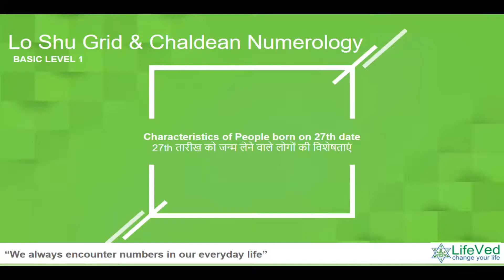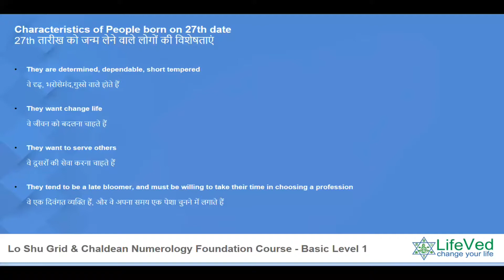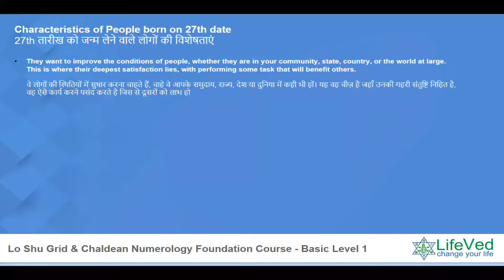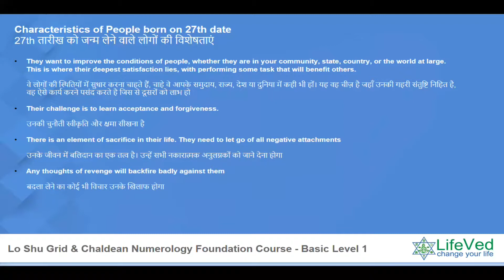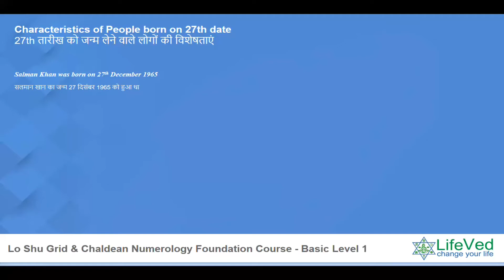Lecture 80 Characteristics of People born on 27th date of any month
Join our Online Numerology Course! Explore Basic, Intermediate, and Master Level Applied Numerology along with 11 bonus courses, all for just Rs. 3232. Click here for syllabus and enrollment details.

In this enlightening video lecture, we delve into the fascinating characteristics of individuals born on the 27th day of any month. Discover the unique personality traits, strengths, and tendencies that shape the lives of those born on this significant date. From their innate qualities to their approach towards relationships, career, and personal growth, we explore the intricate aspects of their birth date influence. Gain valuable insights into the 27th-born individuals and deepen your understanding of their distinct qualities.

To review the occult masters or to buy occult products